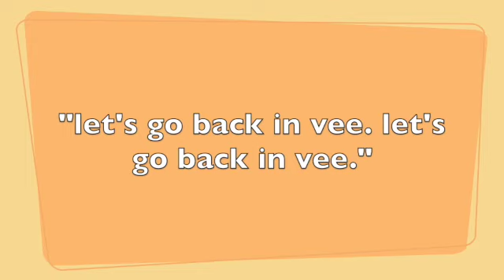Watch me paint on jeans from Ross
If you would like to see more videos like this one drop a comment and give me some ideas.

Items used in this video:
$10 distressed and stretchable jeans from ross
Painters palette brush set from family dollar
Craft gear acrylic paint from ross
Pennelli paint (the green and blue side of the pants) from ross
Painters palette acrylic paint from family dollar
Wonder & Weiss acrylic paint from ross

All the items i used are not expensive and they are really good quality for me at least. If you decide to look for acrylic paint to put on your clothes and you don’t have a lot of money to spend this is your option.